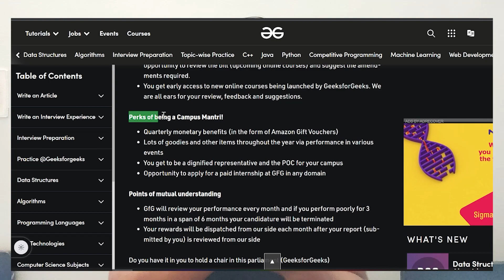Common Doubts of CS Students || GeeksforGeeks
Hey Guys! This is Dhiraj, and I'm a Second year student at KIIT. Your feedback matters a lot!❤️

In this video, we have discussed some of the common doubts every Computer Science student feel when at college or during bachelor's degree. topics like :- Time Management, Competitive Programming, Developments, Projects, Course, Off-campus Internships, Internships, Geeks for Geeks etc are discussed very clearly in this collab with ashish vaiya.

Time Stamps ⌚ :
00:00 Intro
01:00 Time Management (How Long to Do Coding)
03:04 Competitive Programming VS Development
05:09 GFG Benefits
07:04 Off Campus Internships
08:50 GFG Campus Mantri Recruitment
09:10 Suggestions

Special Thanks to Ashish Chatterjee Vaiya for Answering all common doubts we have and collab. You can follow vaiya on instagram and if you are interested in Crypto Currency you can follow his channel too.